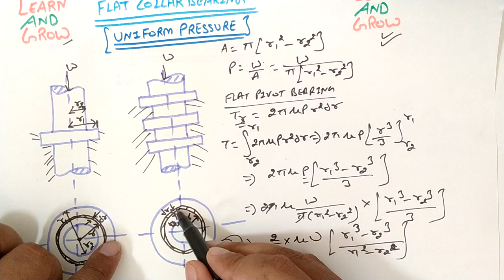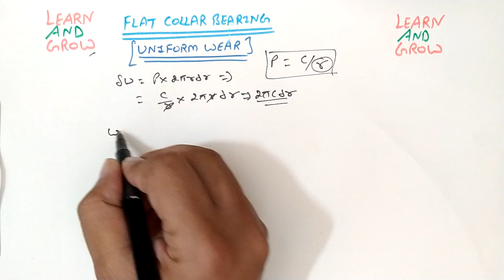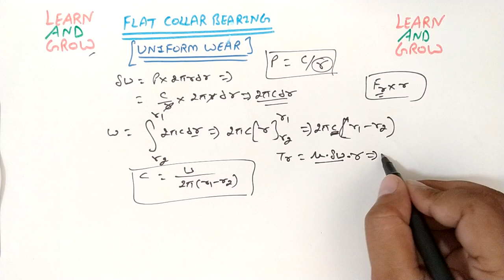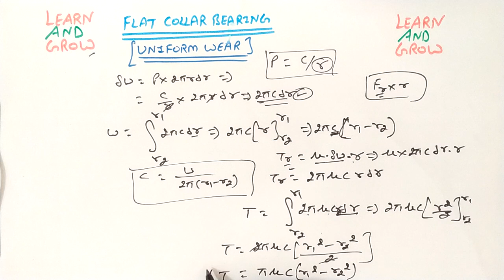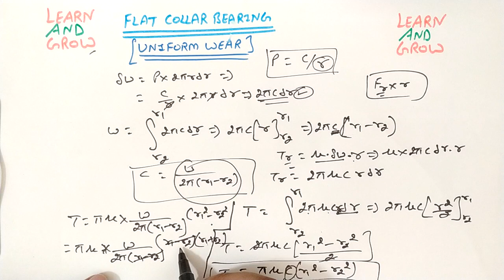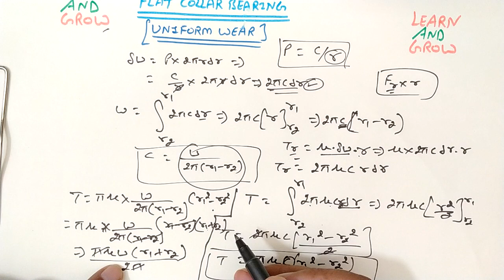Flat Collar Bearing (Uniform Wear) [Hindi]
In this video we will discuss about Flat Collar Bearing  for Uniform Wear.